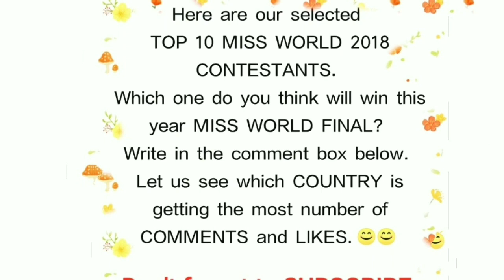Top 10 Miss World 2018 Contestants _ Introduction Video _ Shrinkhala Khatiwada and 9 more..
Here are our opinion Top 10 Miss World 2018 Contestants with their Introduction Video. They all look amazing.
Now, its your time to select which one do you think will win this year Miss World 2018 Final. Here are the top 10 countries with their serial number according to the video.
1. Nepal
2. Brazil
3. England
4. Indonesia
5. France
6. India
7. Bangladesh
8. Australia
9. Russia
10. Philippines
Write in the comment box,  which country you think will win?